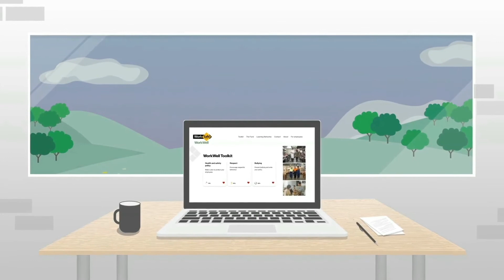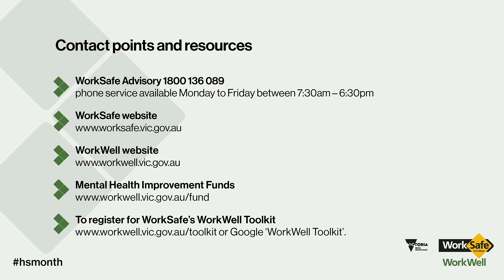Leading the way: Industries innovating workplace mental health prevention